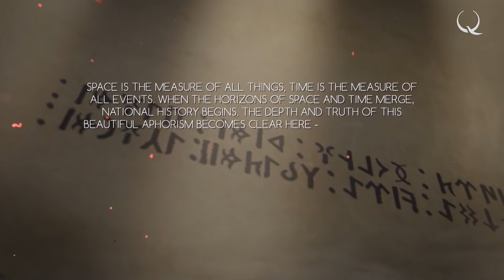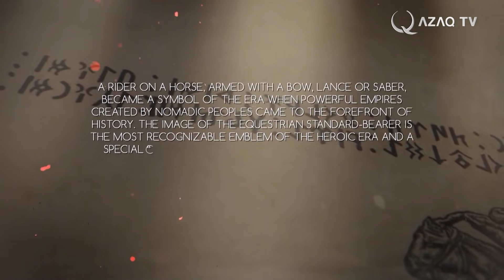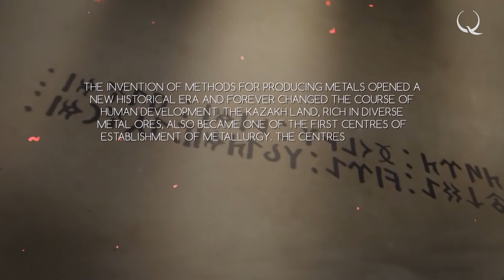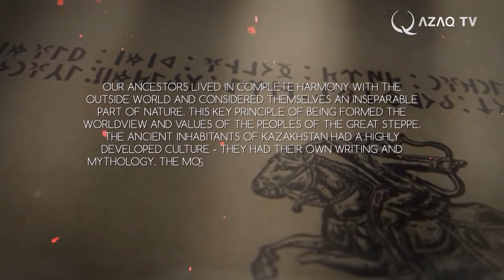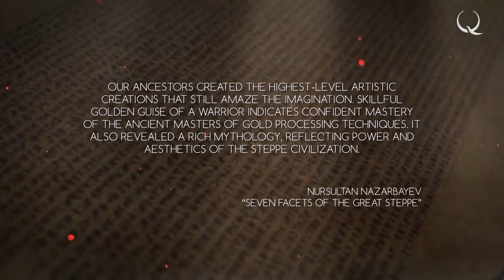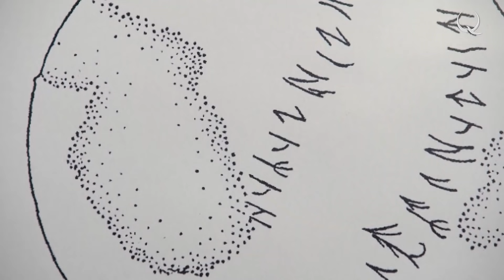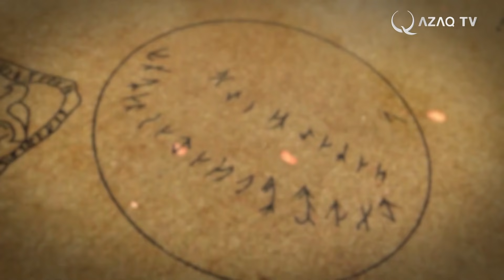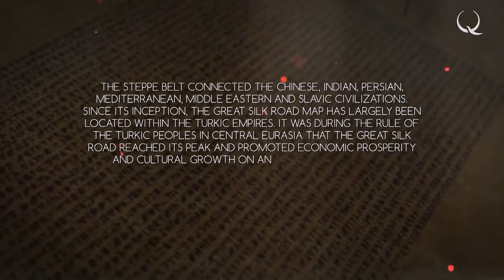Наследники Великих Тюрков | Документальный фильм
Летописи хранят немало известных фактов, когда наши предки не раз кардинально меняли ход политической и экономической истории на обширных пространствах Евразии.
Именно отсюда, из колыбели тюркского мира, сменяя друг друга на протяжении тысячелетий, уходили племена и народы, которые создали на карте мира:
Империю гуннов, Великий тюркский каганат, Хазарский каганат и Великую Булгарию, Государства карлуков, огузов, Кыпчакское ханство, Империю сельджуков, Золотую Орду, Государства мамлюков в Египте и Индии, Империю Великого Тимура, Великую Османскую империю. С тех самых пор тюркское влияние и наследие сохранились практически на каждом континенте.

Общее количество тюрков на планете сегодня составляет больше 160 миллионов человек. Это представители более тридцати тюркских народов, которых объединяет общая история, язык, общие корни и истоки.
Тюрки всегда были близки, но не всегда едины. Однако стремление и желание к единению заложено в нашей крови. Раньше об это говорили Мустафа Кемаль Ататюрк, Мустафа Шокай, Миржакып Дулатов, Ахметзаки Валиди Тоган и многие другие лидеры тюркского мира.
Сегодня идея Тюркского мира и тюркского братства снова волнует сердца и умы наших народов. Лидеры современных тюркских стран проводят большую работу для сближения наших государств и народов. В этом фильме мы расскажем об истории тюрков, о том, что они дали миру в прошлом и что объединяет наследников великих тюрков сегодня, в 21 веке?